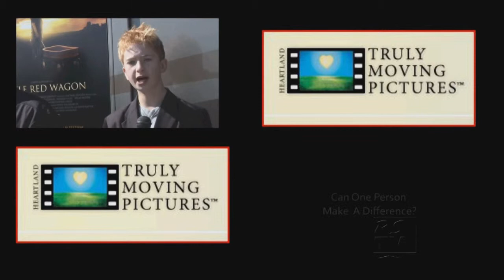Heartland Film Festival 2011 Featuring Emilio Estevez and Martin Sheen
Real Scene TV's Margaret Medley talks to film makers and stars of 3 featured films at the 2011 Heartland Film Festival hosted by Truly Moving Pictures.

Little Red Wagon is based on a true story about Zach Bonner and his mission to help homeless kids.  Zach is the youngest person in the US to be the president and CEO of a 501 NFP Organization.  Learn more about the film and Zach's mission Little Red Wagon is directed by David Anspaugh who also directed Hoosiers and Rudy.

Red Dog is also based on a true story in Australia where one dog helped bring a community together.  Red Dog won the audience choice award at this year's festival.  As producer Nelson Woss tells Margaret "if you love dogs then you will love this film"

The Way teams Father/son Martin Sheen and Emilio Estevez up in this heart warming movie about travel, loss, and finding yourself in strangers.   "You don't choose a life you live one"